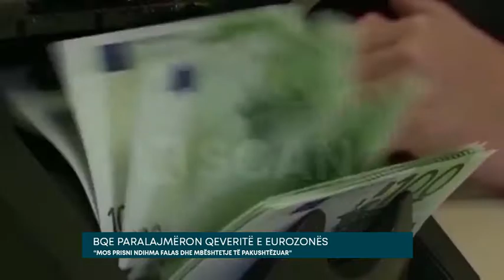BQE PARALAJMËRON QEVERITË E EUROZONËS